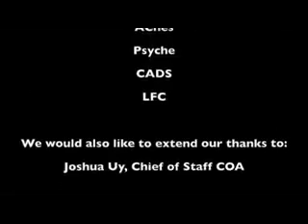Life in Ateneo Entry No. 18 - CinemaChina 2013